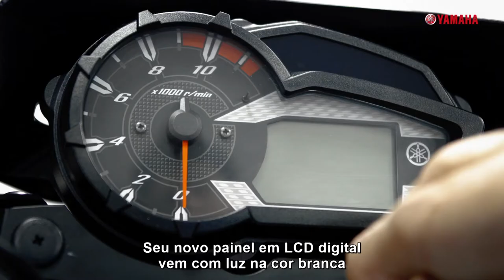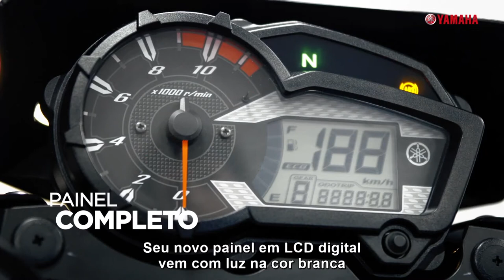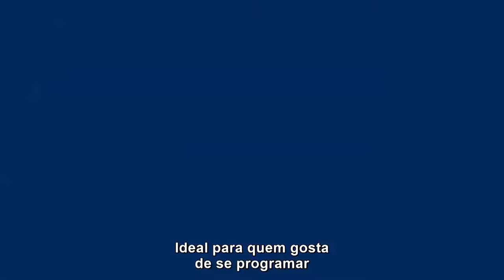Yamaha CROSSER 150 - Tudo que precisa saber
Fique sabendo de todos os detalhes da nova Crosser 150 da Yamaha